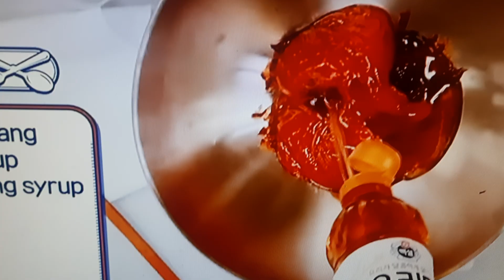BTS l V cooking show l 🍗🍆👌🏻😍🥰